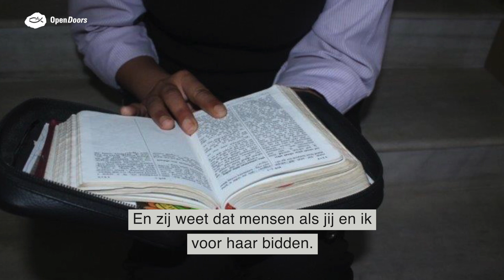In aanraking met armoede | Nepal | Gebedsvlog 4 juni 2020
Gebedspunt uit de gebedskalender voor vandaag: de 22-jarige Reema groeide op in een arm gezin. Haar familie had ook te maken met afwijzing en geweld vanwege hun geloof. Met behulp van Open Doors startte Reema een theologische studie en komend jaar hoopt ze die af te ronden.

In deze coronacrisis willen we je als Open Doors uitdagen óók in verbinding te blijven met broers en zussen verder weg. Daarom tref je op ons YouTube-kanaal elke dag een gebedsvlog aan met daarin een gebedspunt uit de Open Doors Gebedskalender.

Bid je mee?